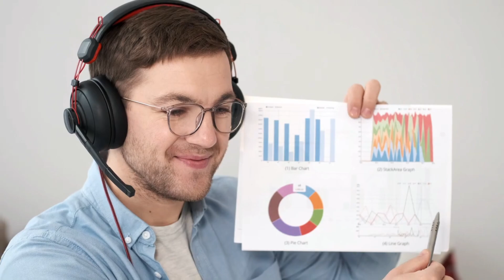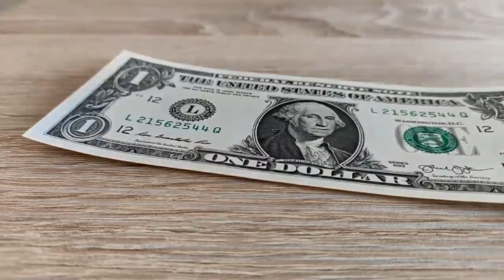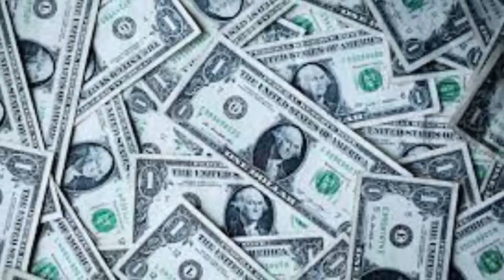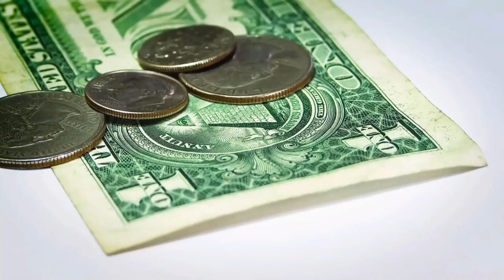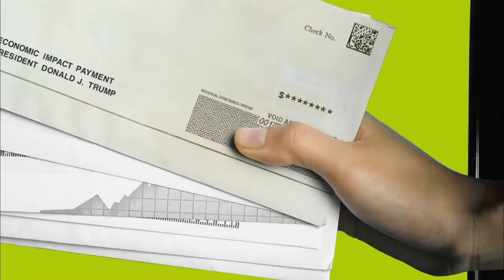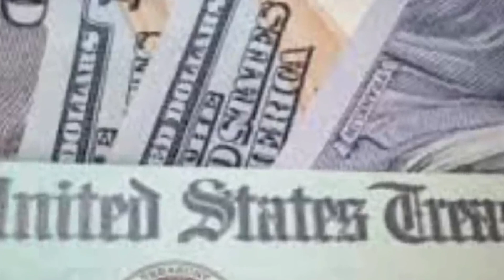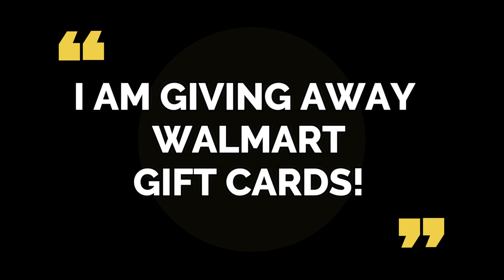IT PASSED!! SENDING OUT $2,000 CHECKS TODAY! CHECK DEPOSIT DATE! $2000 Fourth Stimulus CHECK Update!